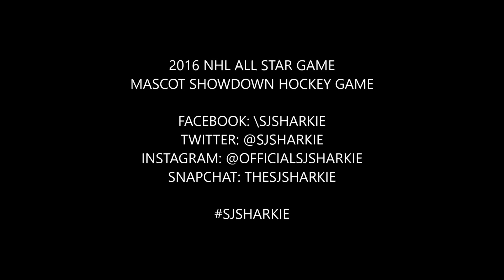2016 NHL MASCOT HOCKEY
2016 nhl mascot hockey game.  all star game . mascot showdown.